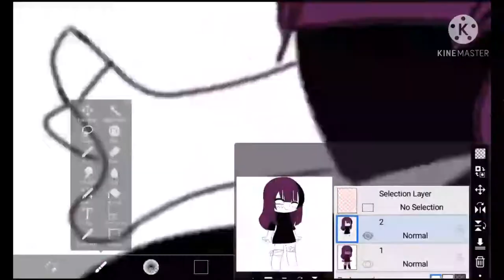Fan art for •Hyper_wxlf•